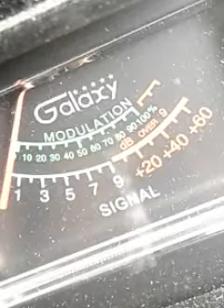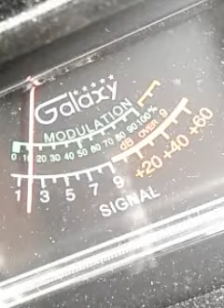Trinitron9...Hoop/Holla..BYU.CH.6.. 6:28 PM